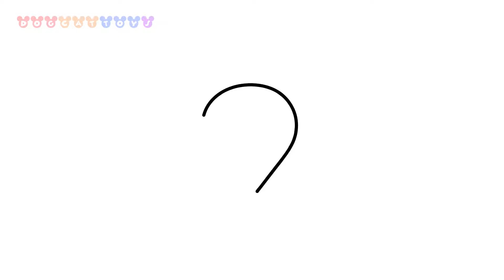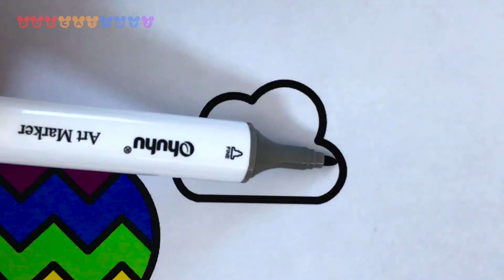How to Draw and Color A BALLOON Drawing, Coloring & Art for Kids #25